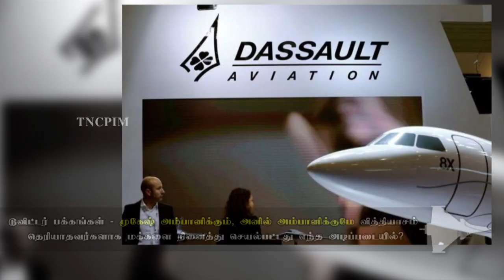ரபேல் போர் விமான ஊழல் | Rafale Deal Scam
2012 ஆம் ஆண்டு நடந்த பேச்சுவார்த்தையில் பிரான்ஸ் நாட்டிலிருந்து போர் விமானங்கள் வாங்குவதென முடிவானது.

126 என்ற எண்ணிக்கையில் இருந்து 36 என அந்த எண்ணிக்கையை குறைத்து ஒப்பந்தம் போட்டது ஏன்?

இந்திய அரசு நிறுவனமான இந்துஸ்தான் ஏரோநாட்டிக்ஸ்-ல் 108 விமானங்கள் உற்பத்தி செய்யும் முடிவு எதனால் கைவிடப்பட்டது?

நாட்டின் பிரதமரான மோடி, ஒப்பந்தத்தில் மாற்றம் செய்து கையெழுத்திடுவது ஏன் துறை மந்திரிகளுக்கும் அதிகாரிகளுக்குமே கூறப்படவில்லை?

அதேநாளில் செய்தியாளர்களுக்கு, இதே கேள்விக்கு பதில் அளித்த வெளியுறவுத்துறை செயலருக்கும் கூட தெரியவில்லையே ஏன்?

ரபேல் போர் விமான ஒப்பந்த விபரங்களை மோடி அரசு ரகசியமாக வைத்திருக்கிறது.

அதேசமயம் பிரான்ஸ் முன்னாள் அதிபர் ஹோலண்டே பேட்டியிலும், டஸ்ஸால்ட் நிறுவன இணையதளத்தில் வெளியிடப்பட்ட விபரங்களும், இந்த அரசின் நேர்மையை சந்தி சிரிக்க வைத்துள்ளன.

மிகக் குறைந்த விலைக்குத்தான் விமானங்கள் வாங்கியிருப்பதாக மோடி அரசு தெரிவிக்கிறது.

நாம் ஒப்பந்தம் போட்ட அதே காலத்தில் ஒப்பந்தங்கள் போட்ட எகிப்தும், கத்தாரும் போட்டுள்ள ஒப்பந்தத்தை விட ஒரு விமானத்திற்கு (கூடுதல் பாகங்கள் உட்பட) ரூ. 351 கோடி அதிகமாக செலவளிக்கிறோமே அது ஏன்?

இந்துஸ்தான் ஏரோநாட்டிக்ஸ் நிறுவனத்தின் அனுபவம் மற்றும் அதன் தொழிநுட்ப தேவைகளைப் புறந்தள்ளி, ரிலையன்ஸ் நிறுவனத்தை டஸ்ஸால்ட்டுடையை இணையாக மாற்றியது ஏன்?

அதுவும், இந்த முடிவுகள் சில நாட்கள் இடைவெளியில் நடக்கின்றன.

எல்லாமே வெளிப்படையாகத்தான் நடக்கிறதென்றால், டஸ்ஸால்ட் நிறுவனத்தோடு ரிலையன்ஸ் நிறுவனம் ஒப்பந்தம் போட்டது முந்தைய ஆட்சிக்காலத்தில் என்று ஒரு பொய்யை பதிலாக சொல்லிய பாஜகவினரின் டுவிட்டர் பக்கங்கள் - முகேஷ் அம்பானிக்கும், அனில் அம்பானிக்குமே வித்தியாசம் தெரியாதவர்களாக மக்களை நினைத்து செயல்பட்டது எந்த அடிப்படையில்?

ஒப்பந்தத்தில் 50 சதவீதம் இந்தியாவில் செலவிடப்பட வேண்டும்.

ரிலையன்ஸ் நிறுவனமோ அந்த 50 சதவீத தொகையில் ரூ.21 ஆயிரம் கோடி வரை லாபமாக அடைந்திடும்.

இப்படியொரு ஒப்பந்தத்தை வங்கிக் கடனை கட்டாமல் ஏமாற்றி வரும் ஒரு நிறுவனத்திற்கு தருவதன் நோக்கம் என்ன?

பிரான்ஸ் முன்னாள் அதிபர் ஹொலண்டே, பிரதமர் மோடிதான் ரிலையன்ஸ் நிறுவனத்தோடு ஒப்பந்தமிட வற்புறுத்தலை செய்ததாக குறிப்பிடுகிறார்.

அதற்கு பதில் சொல்ல வேண்டிய நிதியமைச்சரோ, எதிர்க்கட்சிகளின் சதி என்று திசை திருப்புகிறார்.

ஒரு ஆட்சியை முழுமையாக ஆண்ட நிலையில், ஊழல் முறைகேட்டை மூடி மறைக்க, எதிராளியை கைகாட்டும் உத்தி இன்னும் எத்தனை ஆண்டுகளுக்கு கடைப்பிடிக்கப் போகிறது மோடி அரசு?

தனியார் பெருமுதலாளிகளுடன் கூட்டு வைத்துக் கொண்டு இந்திய மக்களின் வரிப் பணத்தை, அதுவும் பாதுகாப்புத்துறையின் நிதியைக் கொள்ளையடிக்கும் இத்தகைய ஊழல் நடவடிக்கைகளை எப்போது கைவிடுவீர்கள் மோடி?